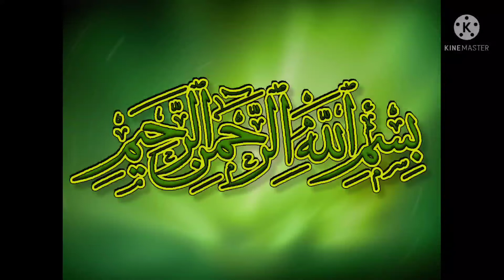Apne Safed balon ko apne ghar mein hi black Karen.سفید بالوں کو سیاہ کرنے والی گھریلو ٹپس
سفید بالوں کو سیاہ کرنے کا راز
سفید بالوں کو سیاہ کرنے کی ویڈیوز
سفید بالوں کو سیاہ کرنے کا طریقہ
سفید بال ہمیشہ کے لئے سیاہ کریں
سیاہ بال کبھی بھی سفید نہ ہوں گے
نسخہ
ہلیلہ ۔بلیلہ۔املہ۔ دیسی اک کی خشک جڑ
تمام اجزاء برابر وزن میں لیں ۔